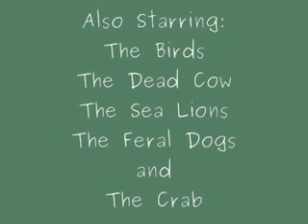Savage Beach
Jill and Mike encounter nature's fury on Salishan Spit, near Lincoln City, OR  USA.